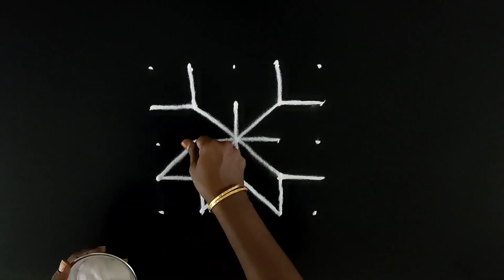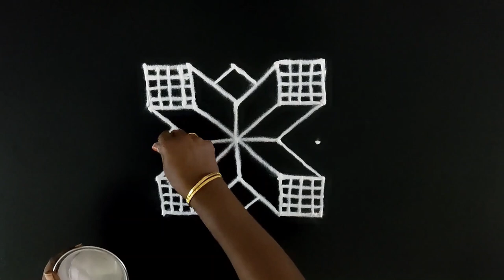புதன்கிழமை கோலம் | Wednesday Kolam | 5 Dots Kolam | 5 pulli kolam | daily kolam designs kutty kolam